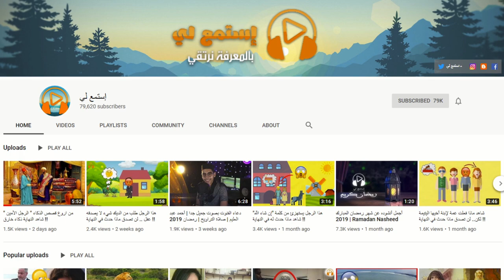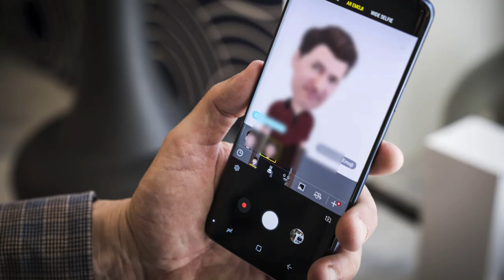بينما كانوا يلتقطون صورة بعفوية، لاحظوا وجود شخص في الخلفية !!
بينما كانوا يلتقطون صورة بعفوية، لاحظوا وجود شخص في الخلفية : عندما قررت عائلة القيام برحلة بعيدة مؤخرا ، كانوا يبحثون عبرها عن المغامرة، و حينما أنهوا حزم أمتعتهم قرر الوالد أن يوثق هذه المناسبة و يلتقط صورة سيلفي، و عندما تجمعوا لأخد الصورة لاحظوا شيئا غريبا يختبئ في الجزء الخلفي للسيارة.
تنحدر عائلة "ريتشتر" من ولاية "أوريغون"، و ككل عائلة فهم يستمتعون بقضاء الوقت رفقة بعضهم البعض ..
اذا اعجبكم الفيديو لا تنسو الضغط على زر الاعجاب والاشتراك معنا لمتابعة كل جديد كما يسعدنا مشاركتك للفيديو على مواقع التواصل الاجتماعي